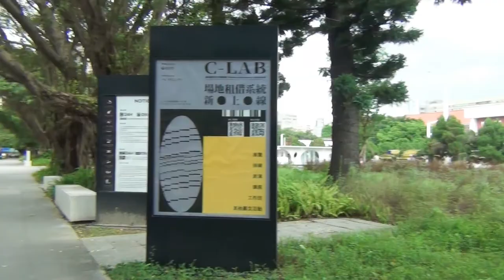2022【艾倫街的力透帥】音樂綠洲☀初來一夏​♪綠洲舞台 Little Shy on Allen Street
20220611台灣當代文化實驗場~音樂綠洲初來一夏(​MUSIC OASIS：Here Comes Summer)，為打破過去對空軍總部的威嚴印象，C-LAB自2019年9月起，在空總的戶外草地舉辦「音樂綠洲」。今年「音樂綠洲：初來一夏」與「野鵝快跑」團隊共同籌辦，除了有優秀獨立音樂人接力演出，同時也與「StreetVoice 街聲」合作徵選活動，選出6組團隊提供具潛力的音樂創作者嶄露實力的初夏舞台表演。夏天來了，用音樂解放生活的緊繃感，在沁人心脾的樂音中消暑納涼，享受簡單純粹的開心時光。無論喜怒哀樂，一起把旋律唱得溫柔迷人，在溫暖愜意的旋律裡，獲得滿滿能量、感受自在爽朗。綠洲和初夏倆舞台演出現場外，還有豐富多樣的樂夏市集共襄盛舉，邀請大家在溫暖的旋律裡，一起度過愉悅悠哉的午後時光。🎧️Little Shy on Allen Street 成立於 2014 年冬天。低調自我，一直是 Little Shy on Allen Street 的行事風格，彷彿不老 男孩對青春年歲的告慰，持續以音符刻畫記憶的往復，不時吐露著寧靜 心事。成熟善感的旋律，少年之心;樂團以木吉他、雙電吉他，鼓和貝 斯編制為基礎，在 Folk Rock 的調性下，透過踏實明確的歌聲，時而 搭配管樂及鍵盤的和奏，傳達彼此的生活哲學與思念往事。2015 年獨立製作首張單曲《Death on Christmas》，Little Shy on Allen Street 持續前行，期盼成就更美好的音樂與藝術。(謝謝❤力透帥士紳們帶來一場大雨午后音樂洗禮&C-LAB及野鵝快跑/街聲活動團隊!)